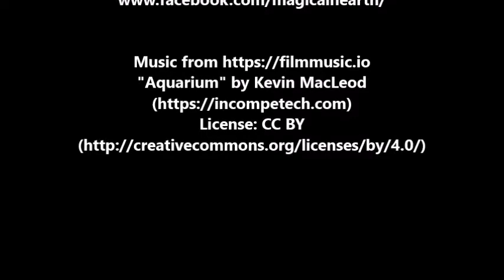A Beltane Hello & Your Pagan Desk Journal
Hope you are well and safe.  Let's take a look at a companion to your Book of Shadows

(content is not for children)